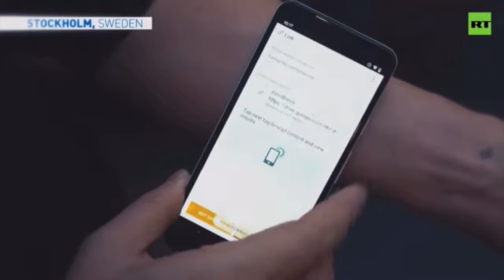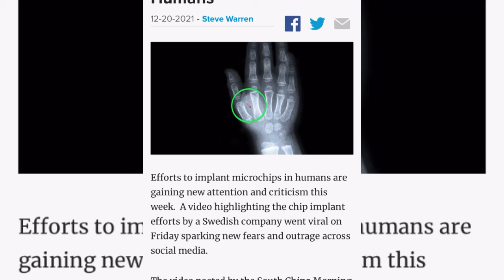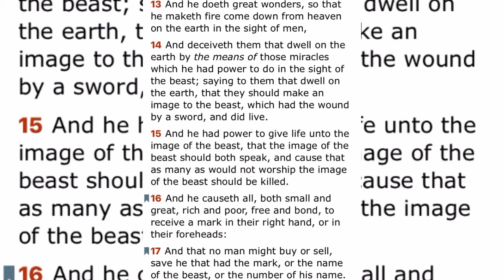MOTB THIS IS IT